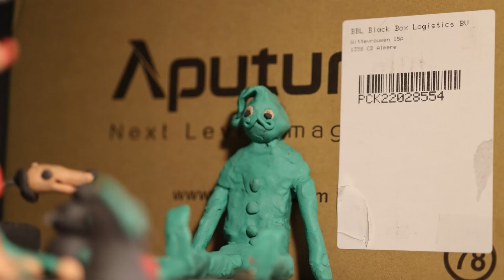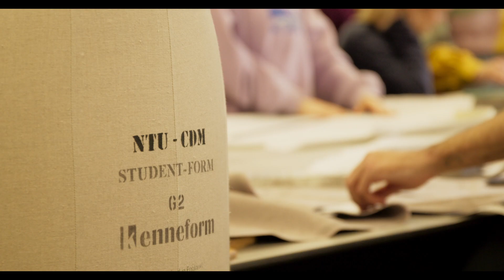Filmmaking Society Show reel 2022-23 | Trent Filmmaking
Nottingham Trent Filmmaking Society (NTFS)
Special thanks to Nottingham Trent University for providing the equipment used in this project.